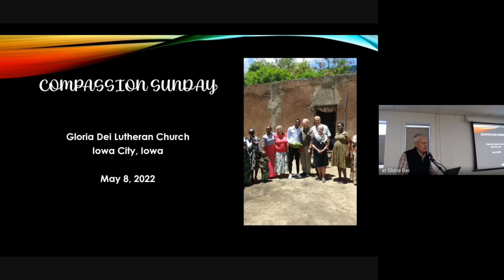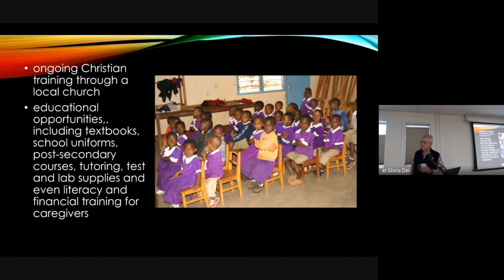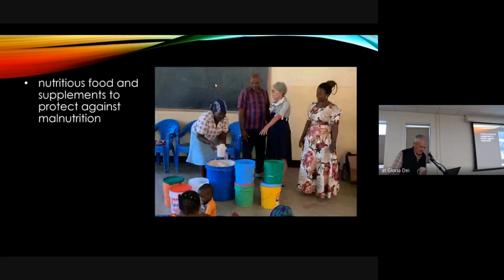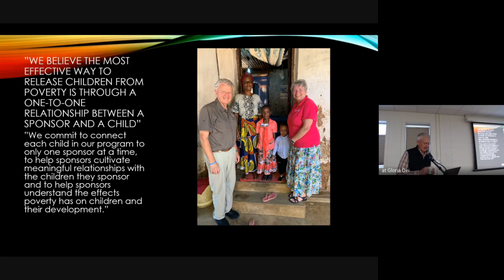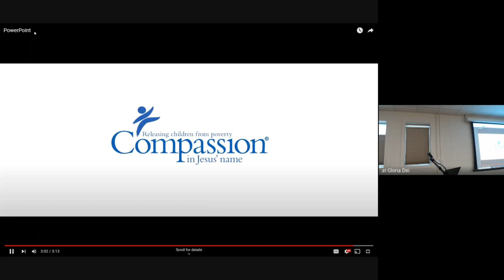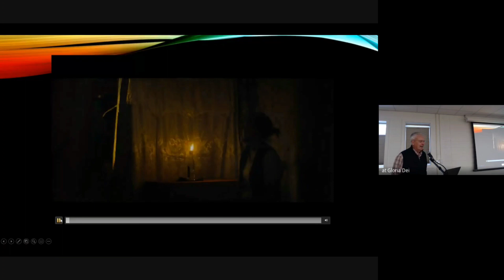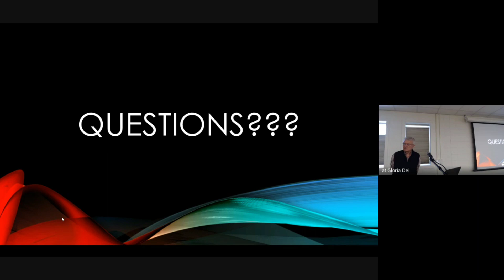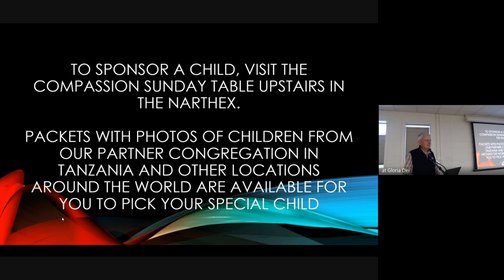Gloria Dei Adult Forum May 8, 2022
Gloria Dei Lutheran Church, Iowa City
Gathered By Grace, Scattered For Service

Gloria Dei Lutheran Church welcomes all persons to join us in sharing God's grace and forgiveness through Jesus Christ. We welcome all because God welcomes all.

We are a congregation of the Evangelical Lutheran Church in America based in the Southeastern Iowa Synod sitting on the eastern edge of the UI campus, on the corner of Dubuque and Market. We are also a Reconciling In Christ congregation.

Gloria Dei Lutheran Church
123 Market Street Iowa City, Iowa 52245.